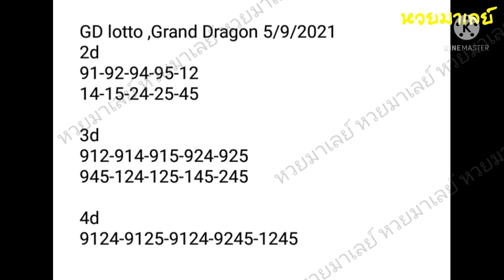gd lotto 5-9-2021